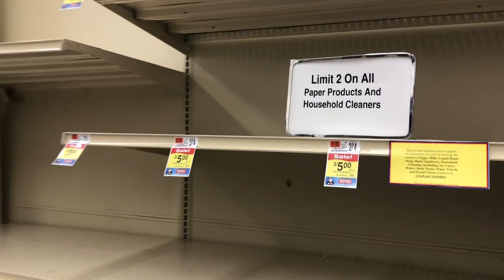Grocery Shopping During pandemic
Small E talk since social distancing required